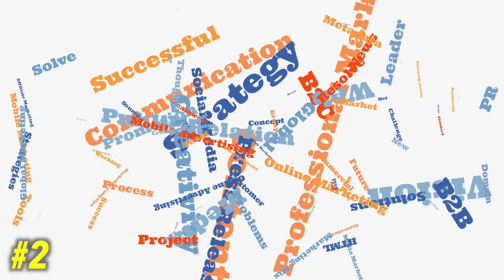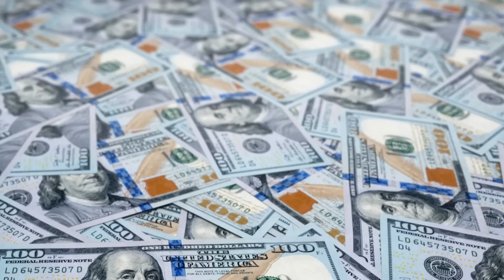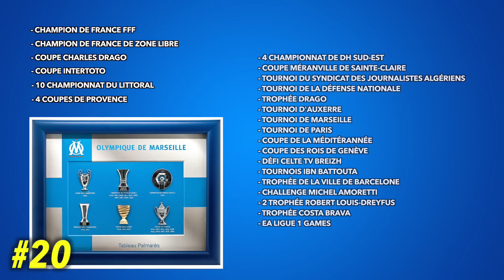50 Anecdotes INCONNUES sur l'OM !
🚨Toutes les informations de cette vidéo sont le fruit d'un long travail de recherche auprès de sources externes. Même si elles sont vérifiées au préalable, il est parfois possible qu'une anecdote soit écorchée, ou qu'une partie de l'histoire soit oubliée. Je compte sur vous pour votre bienveillance et je vous encourage à apporter des précisions pour continuer les débats en commentaire ! 💬

De la Ligue 1 à la Ligue des champions en passant par les Coupes de France, les supporters et l'histoire de Marseille, je vous fais visiter une facette de l'OM que vous ne connaissez surement pas ! 🤔

Pour d’autres anecdotes, hésite pas à réclamer un nouvel épisode en commentaire !